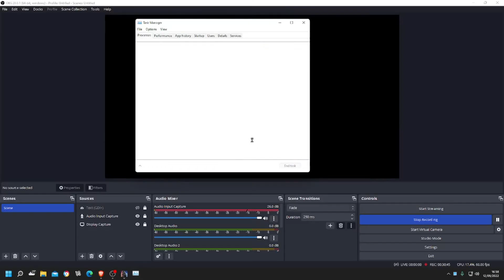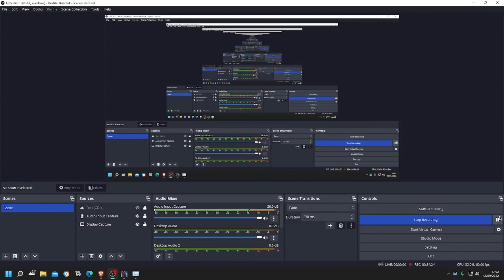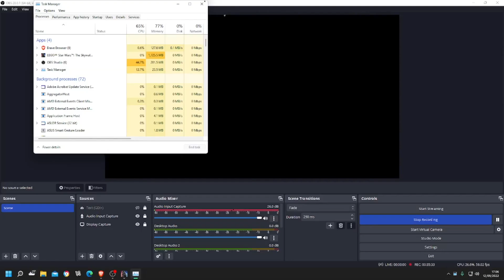Let's Play Lego Star Wars The Skywalker Saga Part 6 Droid Factory!